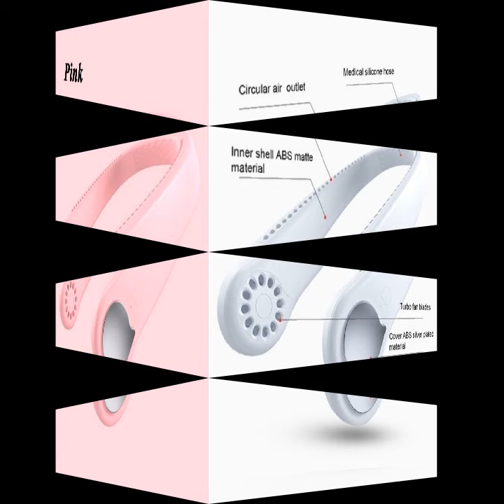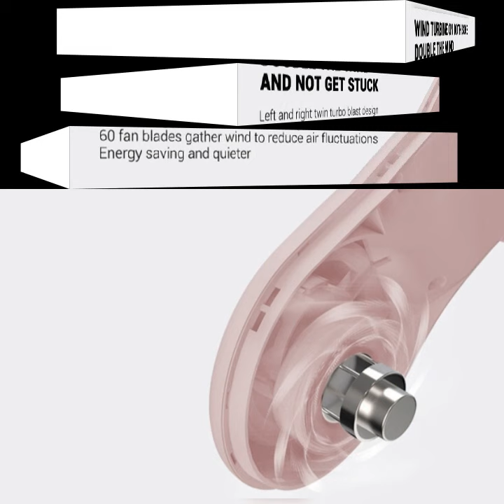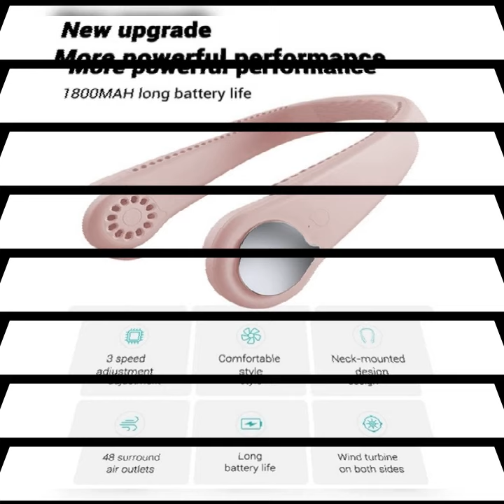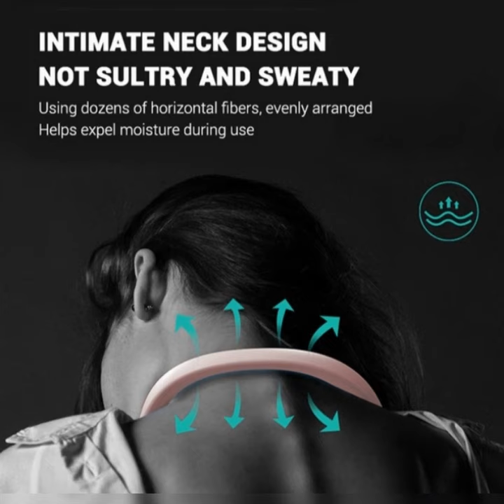Leafless silent hanging neck small fan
There are two versions to choose from, please choose the one you need.

The difference between the new version and old version:
A.The New Version:
The fan blade is all inclusive, dont worry about catching your hair.
Use turbo fan to bring strong wind.
With 48 air outlets, the blowing range is wide.
B.The Old Version:
LED fan with three light modes.
With two aromatherapy boxes.

[New Version]
Package Included:
1 x Hanging Neck Fan
1 x Charger Cable

Features:
1.Hand free personal fan : free your hands anywhere; Fashion style makes you look so cool. Hanging around your neck, suitable for traveling in hot weather, saved you from the embarrassment of dripping with a sudden sweat in public on numerous occasions.
2.Leafless design. No twisted hair, 48 holes are out of the wind, strong cooling of the face, no headache for a long time,
3.Fan with flexible neck and dual wind head- The portable fan have two wind head, can feel more powerful airflow, also can adjust 360 degree for sports, which allows you to adjust to any different angles, portable, simple and easy to create powerful wind for you.
Its ideal for personal cooling, camping, outdoor event, trips, office, church, hot flashes.
4.Adjustable speed level: Low/medium/high speed level. Adjust appropriate fan speed by pressing the power button. Neckband fan with powerful airflow can the fast and easy access to instant relief from hot flashes. Hanging the cooler fan around your neck and
take it everywhere.
5.Long-lasting battery life, all the way with the wind. Built-in two 1800mAh lithium polymer batteries, charging for 3 hours can last for 3.5-6 hours, no matter whether you are on the way to work or shopping, it is enough to bring you all the way.

Specifica:
1. Battery capacity: lithium polymer 1800 mAHx2
2. Voltage: 5v
3. Power:5w
4. Orking current: 1A
5. working time: 1st gear: 10hour ,2nd gear: 7hour ,3rd gear: 3.5hour
6. Charging time: 3H
7. Working time: 6H
8. Size: 183x66x257mm
9. Color: White,Pink